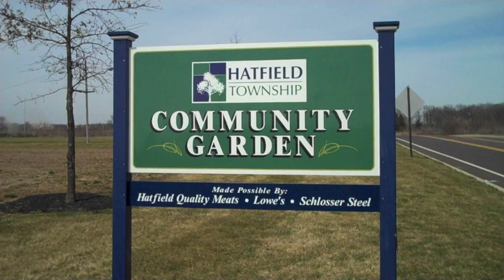Homes for Sale - 1711 Lynrose Circle, Hatfield, PA 19440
Outstanding and immaculate brick front home! Premium, level, cul de sac lot backing to trees! Very neutral decor and freshly painted. Two story sunlit foyer. Large eat in kitchen with granite counters, double sinks with all newer appliances, walk in pantry, beautiful 18 inch tile floor. Hardwood in dining room and foyer. Crown molding and chair rail. Elegant master suite with Brazilian cherry floor sitting/office room and walk in closet. Recently updated Master bath with steeping tub, new vanity with double sinks, shower with custom glass door. Spacious family room with brick fireplace and window seat overlooking beautiful landscaped yard with gorgeous expansive brick terrace with stone trim. Awesome finished basement with new carpet,recessed lights, multiple areas for multiple uses. New roof 2012,HVAC 2010,attic fan and storm door 2011.First floor tiled laundry with outside exit. Over-sized garage with storage area.